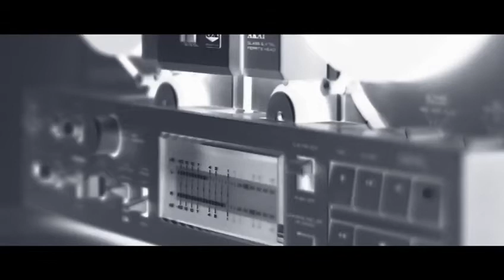THE PERFECT GANGSTER ("Street Confessions" )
Excerpts from the two parts docu-fiction "The Perfect Gangster"
With the special participation of Sammy "The Bull" Gravano,  the "Gambino" New York MAFIA Family Underboss.
Directed by Andy Deliana
Executive Produced by A. Rebichia, O. Anton, J. Carr, K. Cardwell and W. Parker.

Red Helicopter Films
Dream factory
Kaleidoscope Pictures
Bad Fish Films